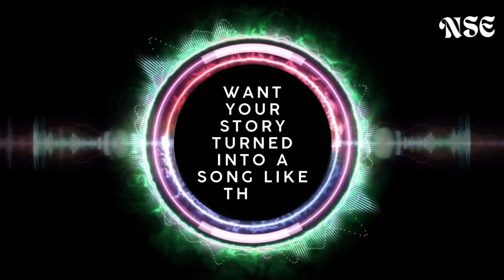Maa Ki Yaadh | Bollywood @NSE365 Copyright-Free AI Hindi Songs | New Songs Every Day!